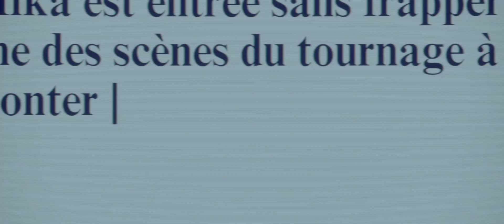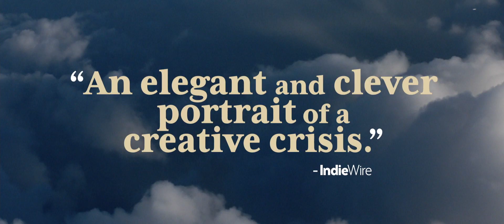Sibyl - Full HD Official Movies Trailer | Latest Hollywood Movies | Movies Clips 2020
Hello Friends,
  Welcome to come my channel, here you can find all new Hollywood movies trailers, upcoming Hollywood movies trailers in full HD. In my channel you can find all your favorite movies trailers, later on i also provide full movies of which i upload trailers. So check my channel regularly to find new trailers everyday. If you want to see any for your favorite upcoming movies trailer, comment me i also provide that.
Movies Stories :-
SIBYL
A sly, sultry character study from filmmaker Justine Triet, SIBYL follows a psychotherapist (Virginie Efira) who decides to quit her practice and return to writing instead. As Sibyl starts dropping patients, she begins to struggle with excess time and a lack of inspiration--until she gets a call from Margot (Adèle Exarchopoulos), a young actress wrapped up in a dramatic affair with her costar, Igor (Gaspard Ulliel), who
happens to be married to the film’s director (Sandra Hüller). Becoming further enmeshed in Margot’s life, Sibyl starts to blur past and present, fiction with reality, and the personal with the professional as she
begins to use Margot’s life as source material for her novel.